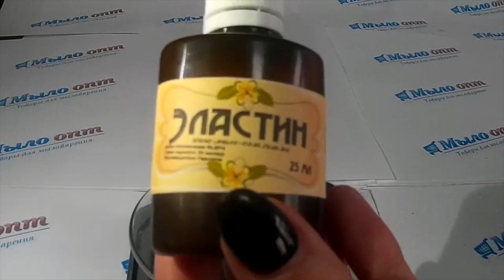Эластин в косметике// Сыворотки для лица// Маски для волос //DIY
Видео обзор Эластин от магазина Мыло-опт